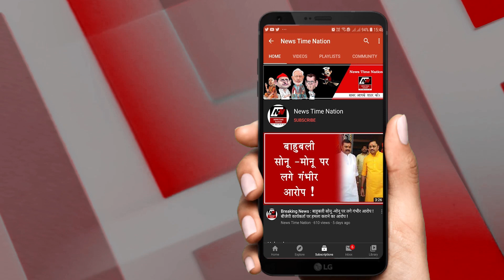Amethi : अमेठी पुलिस का एक्शन बदमाशों में हाहाकार !| News Time Nation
अमेठी से बड़ी खबर
पुलिस की कार्यवाही से बदमाशो में फैली दहशत
दो अलग थानाक्षेत्रो से पुलिस के हाथ लगी सफलता

दुराचार और पॉक्सो एक्ट में वांछित बदमाश पहुंचा सलाखो के पीछे
तो वहीं तमंचे के साथ रफीक हुआ गिरफ्तार
दोनो बदमाशो पर  दर्ज है कई मुकदमे
थाना मुसाफिरखाना समेत थाना जायस से पकड़े गए है बदमाश